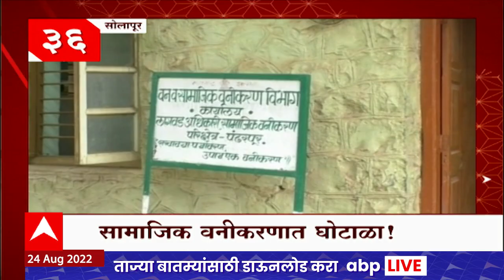TOP 50 : महत्त्वाच्या 50 बातम्यांचा वेगवान आढावा : बातम्यांचं अर्धशतक 24 ऑगस्ट 2022 : ABP Majha